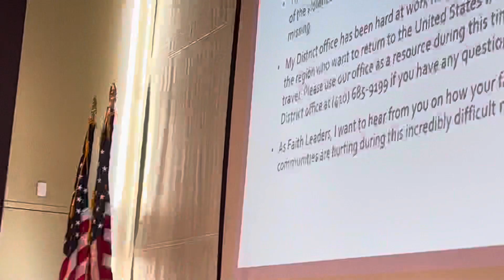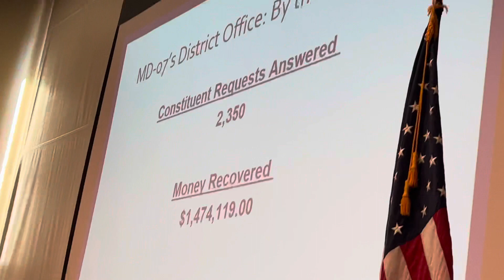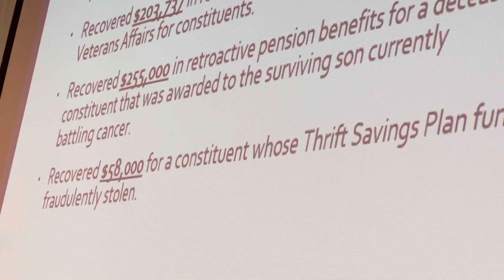Congressman Kweisi Mfume on Redistricting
Congressional redistricting was among topics Congressman Mfume discussed. The 7th now has none of Howard County but has picked up more territory in Baltimore County.